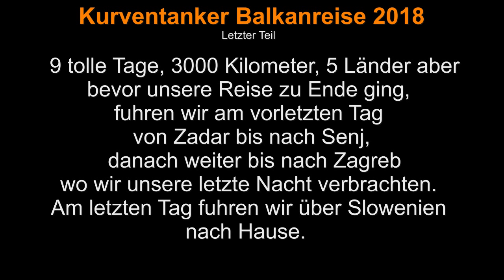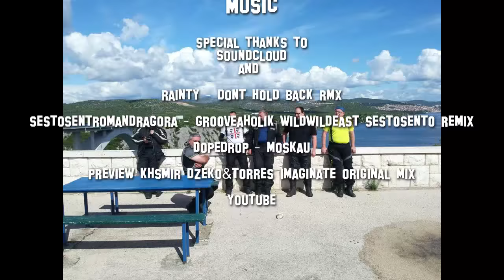Balkanreise Funtour 2018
Kurventanker am Balkan 2018, 5 Länder, 3000km, 9 Tage, 7 und letzter Teil.